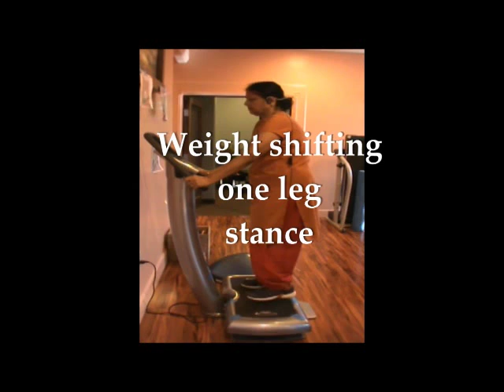Dr. Kukurin: Advance Cerebellar Rehab Techniques-Gait Training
Cerebellar Ataxia: Gait decomposition and retraining exercises

The cerebellum is sometimes known as the little brain. It has a multitude of functions and is extremely important in precise coordinated muscle control. This includes, but is not limited to, adjusting motor output to meet a behavioral demand. The adjustments are in both distance and also timing.

Hallmark symptoms of cerebellar disease are a wide based gait, ataxic or imprecise movements and generally poor motor control and poor targeting and timing.

The exercises demonstrated in this video are designed to counteract the effects of a prolonged broad based gait.  Training movements towards and across the body midline.  For a patient to walk with a narrower gait or a tandem gait (very difficult for a patient with cerebellar disease) they must be able to balance on one foot, the stance leg in gait, propel the opposite leg in a timing and distance coordinated way, transfer body weight and produce reciprocal movements as the swing leg becomes the stance leg, and so on and so forth.

These exercises are designed to decomposed gait and station, train the individual components,  then progressively  re-integrated the newly trained individual components back into normal movement patterns /gait.

This video shows semi-dynamic gait training, a separate series of exercises demonstrate balance training in a stationary position.

The theory of application is to

1.Enhance body ownership awareness
a. Left sided vibrotactile stimulation
b. Forced Switching of Bistable Images
c. Mental rotation figure “8” vs, infinity sign
d. Selective Attention

2. Stabilize visual input of the environment
a. Troxler Fading
b. Gaze Stabilization Exercises
c. Simultaneous reinforcement of body ownership

3.Progressively train stationary balance in a visually stable environment
a. Weight shifting
b. Training timing, sequencing and dynamic balance (gait)